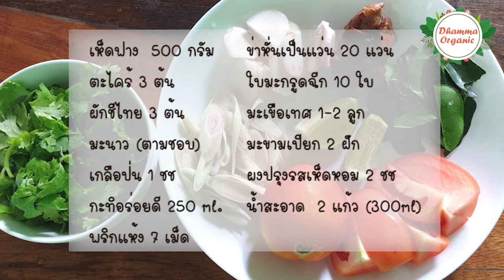ต้มข่าเห็ดฟาง (สูตรเจ) Mushroom with Coconut Milk Soup | EP.23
🍲เมนูต้มยอดนิยมของไทย มีต้มยำ ต้มข่า ต้มโคล้ง ต้มส้ม ใครหนอตั้งชื่อได้ชัดเจนแบบไม่ต้องเดาเลยว่า ☝️จะเจออะไรในเมนูนั้น

ต้มข่า 'ข่า' จึงเป็นพระเอกในวันนี้🚩

🌱ข่าเป็นพืชในตระกูลเดียวกับขิง มีลำต้นหรือที่เรียกว่าเหง้าอยู่ใต้ดินเป็นแนวนอน ซึ่งส่วนนี้เองที่นิยมนำมาใช้ปรุงอาหารเพื่อเพิ่มรสชาติเผ็ดร้อนและกลิ่นหอมน่ารับประทาน นอกจากนี้ ข่ายังเป็นสมุนไพรทางเลือกที่นิยมใช้รักษาอาการเจ็บป่วยต่าง ๆ

ปัจจุบันมีตัวอย่างงานวิจัยกล่าวถึงสรรพคุณทางยาของข่าไว้ว่า
🚩ข่า มีคุณสมบัติ
- รักษากลากเกลื้อน
- ขับลม บรรเทาอาการอาหารไม่ย่อย
- บรรเทาอาการปวด
- ต้านมะเร็ง
- ต้านการติดเชื้อแบคทีเรีย

😮เท่านี้ก็ควรค่าต่อการนำมาปรุงอาหารรับประทานกันแล้วว

cr.pobpad

รับชมคลิปสูตรอาหารและขนมทั้งหมดของเราทางยูทูปได้ที่